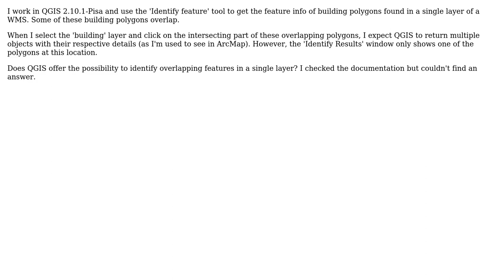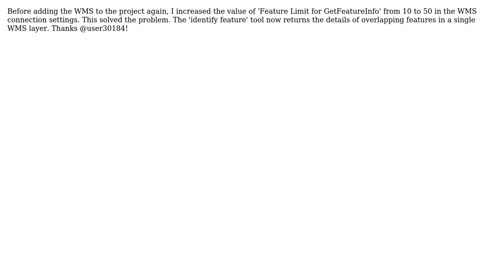GIS: Does QGIS offer the possibility to identify overlapping features in a single WMS layer?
With thanks & praise to God, and with thanks to the many people who have made this project possible! | Content (except music & images) licensed under CC BY-SA | Music | Images & others | With thanks to user underdark user Ruben user luca76 and the Stack Exchange Network Trademarks are property of their respective owners. You are responsible for your own actions.